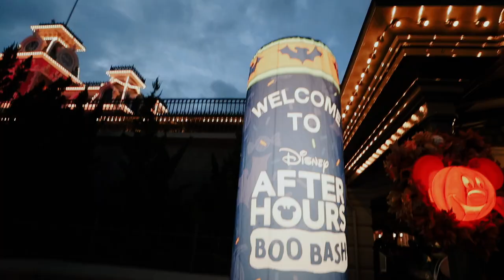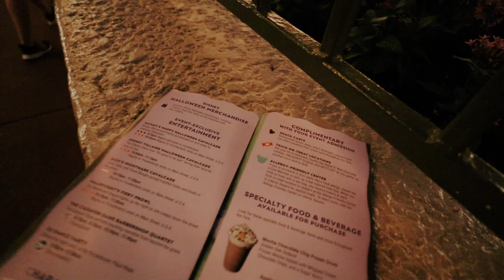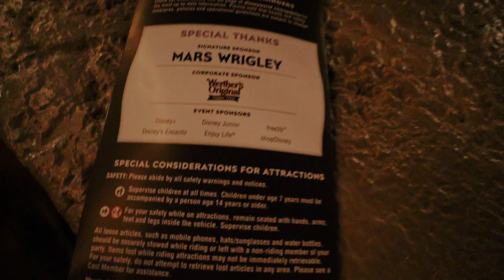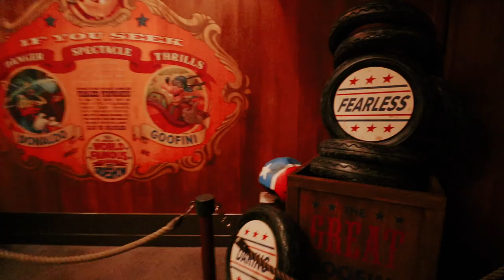Boo Bash After Hours at Magic Kingdom 2021! (cavalcades, characters, candy)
✩ Boo Bash After Hours at Magic Kingdom 2021! (cavalcades, characters, candy) Tonight was so much fun! As most of you know we always attend Mickey's Not So Scary Halloween Party, but this year Disney changed their party a little! Instead of the Mickey's Not So Scary Halloween Party, they named it Boo Bash After Hours! The Halloween event was perfect, we had great weather, made all the candy stops, and got to see Maleficent's fire breathing dragon! XO